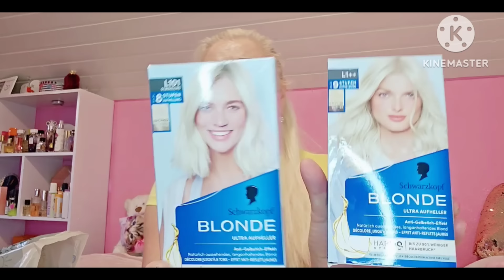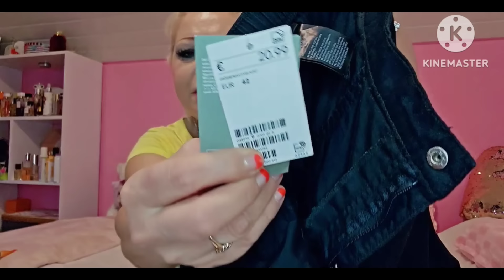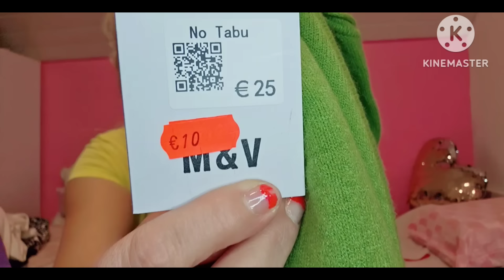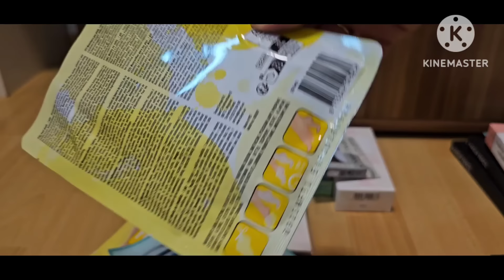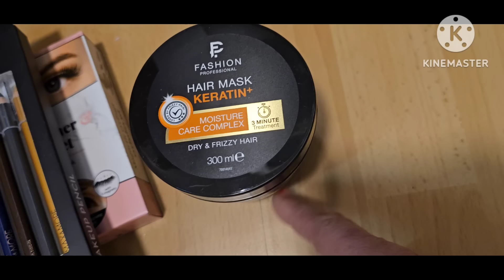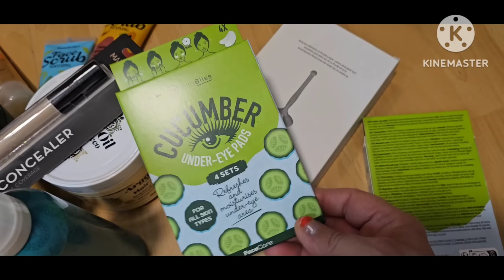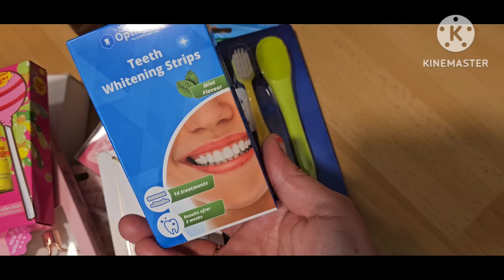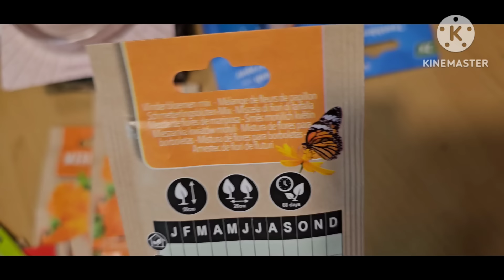Haul iz Actiona i Rossmanna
Cao dragi moji, evo veceras Video,  za vas,nadam se da ce vam biti interesantno, inace spremam se malo vremena imam nadam se da cete uzivati.
Zapratite moj Kanal ako nistel   lajkujte i komentarisite.

ZAPRATITE MOJE MOJE DRUSTVENE MREZE.

 Facebook:  @ Mirjana Rullmann- Maikler